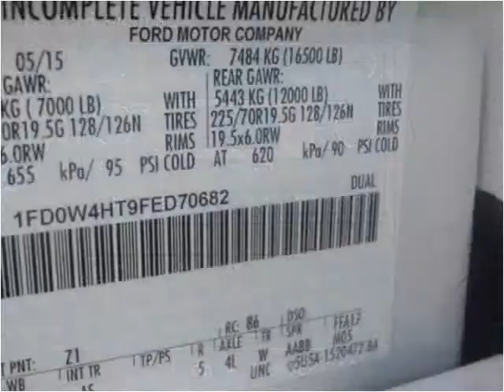2015 Ford F-450 SD New Cars Manassas VA